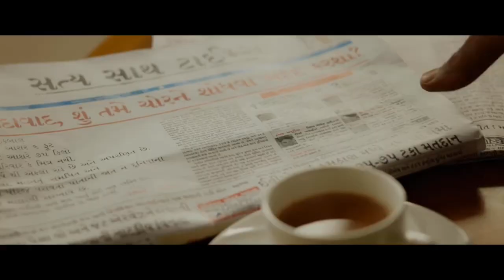hun iqbal upcoming Gujarat movie trailer review/ ગુજરાતી ફિલ્મ review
ફિલ્મ//_ hun iqbal_ નુ ઓફીસર  trailer link 🖇️

full cradit of this trailer__CityShorAhmedabad   🙏